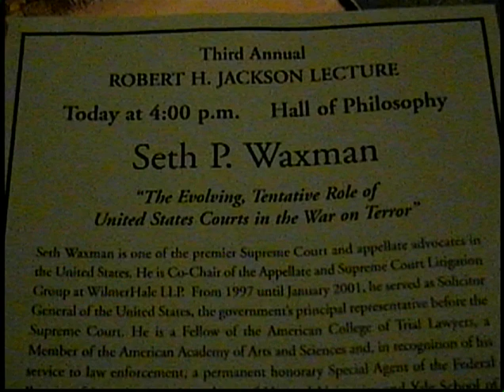Seth Waxman (2007) Interview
On July 7, 2007, Seth Waxman, former Solicitor General, was interviewed at chautauqua Institution. He was there to deliver the Robert H. Jackson Lecture. The interviewer was Greg Peterson,